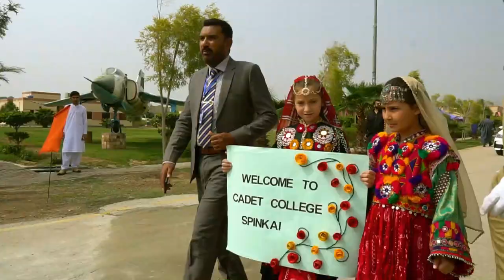3rd Annual Parents Day 2022 | Cadet College Spinkai South Waziristan | Digitopia